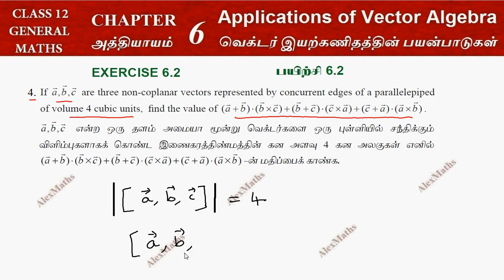Class 12 Maths | Exercise 6.2 Q.no.4 | Applications of Vector Algebra AlexMaths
tnnewsyllabus 12th maths exercise 6.2 4th sum,
12th maths exercise 6.2 4th sum alexmaths,
12th maths exercise 6.2 introduction,
12th maths exercise 6.2 samacheer kalvi,
12th maths exercise 6.2 4th sum in tamil
12th maths exercise 6.2 in tamil,
tn 12th maths exercise 6.2,
12th maths exercise 6.2 tamil medium,
maths 12th class chapter 6 exercise 6.2
12th maths exercise 6.2 alex maths,
12th maths exercise 6.2 maths,
12th maths exercise 6.2 in tamil medium,
12th maths exercise 6.2 maths,